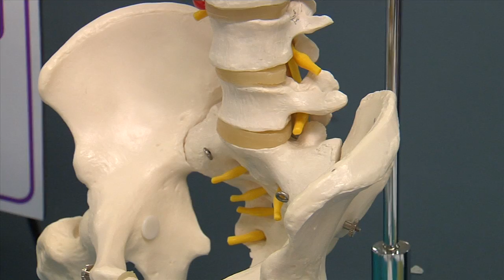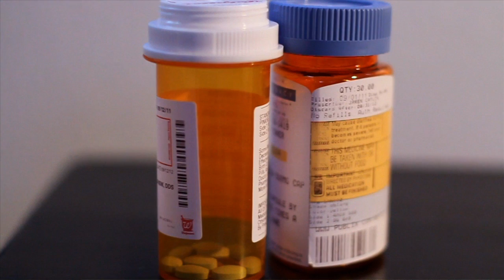Cracking Down on Spinal Fractures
Imagine breaking a bone from something as trivial as a sneeze. It can and does happen, to mostly older adults with osteoporosis.

"Patients with osteoporosis - they can have a minor trauma - maybe they sit down vigorously on a sofa, or step off of a curb, maybe they didn't see the bottom of a step, they're carrying a heavy bag of groceries and they can sustain a fracture to parts of the spine," says Dr. Paul Fuchs, orthopedic surgeon on Lee Memorial Health System's medical staff.

Different than a high velocity break; frail, brittle bones don't require much force to hit their breaking point. Most times it's the back that takes the brunt, in the form of a compression fracture.

"You think of maybe a piece of Styrofoam and you press down on it that's what happens to the bone. It's loss of integrity throughout the bone, a loss of stability of the bone, that's what causes the fracture," says Dr. Fuchs.

The pain typically occurs near the break itself, most commonly near the waistline, mid-chest or lower back. People find it gets worse standing or sitting for a long period.
"They walk in with obvious pain, obvious difficulty standing, obvious difficulty sitting, any small maneuvers such as walking, you can see the patients in significant pain," says Dr. Fuchs.

Age is the fueling force behind most compression fractures- but there's also a long list of diseases that increase fracture risk as well as medications that are known to increase risk. All reasons why it's important to monitor bone quality.

"We will order a bone density test to at least get a baseline quality of their bone and then commonly be able to start some type of treatment to improve the hardness of the bone or the density and hopefully prevent fractures.

Cracking down on bone health is the best way to keep your spine strong.